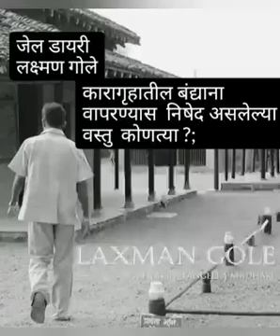जेल मधील बंद्याना वापरण्यास निषेद वस्तु कोणत्ता ?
Prison, rules, prison story in Marathi-
 लक्ष्मण गोले

कारागृह म्हणजे काय ?

👆🏻जेल  लायब्रेरी

जेल मधील  कैदी ची दिनचर्या 👆🏻

जेल मधील कैद्याना मनिआडर  कुपन किती मिळतात .

न्यायालयीन्  शिक्षाचे प्रकार ..

 शिक्षा जन्मठेप लागल्या वर   मधील परोल् व् संचित रजा ( घरी जाण्यास)  वर्षात  किती वेळा  व का मिळते ?

शिक्षा लागल्या वर कैद्याला १० दिवस कारेनटाईनं का करतात ..

 गुन्हेगार् बणण्याची  ४ कारणे

जेल मध्ये कैद्याला वापरण्यास निषेध वस्तु ..

जेल आलाराम् म्हणजे काय?

जेल मधील हंडी म्हणजे काय ?

जेल मध्ये काही कैद्याना लाल पट्टी  का म्हणतातॽ

जेल मध्ये  न्यायालय द्वारा शिक्षा लागलेल्या कैद्या च्या ड्रेस वर पीली पट्टी का असतेॽ

जेल मे महिला बदियो कि स्तिथी क्या थी.

महाराष्टात  सब जेल व सेंट्रल जेल किती आहेत ..

जेल मधील बंदी पळून गेल्यावर काय होते...